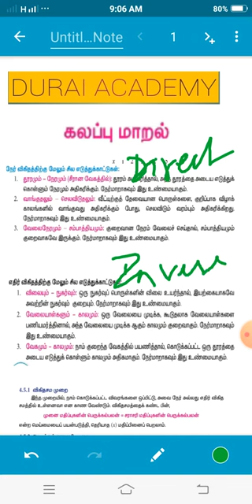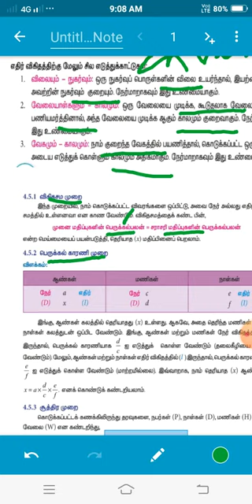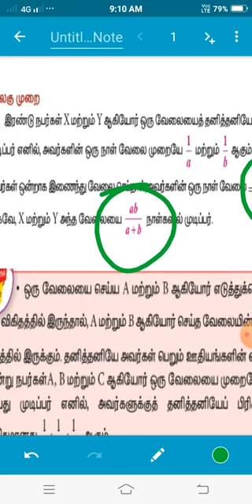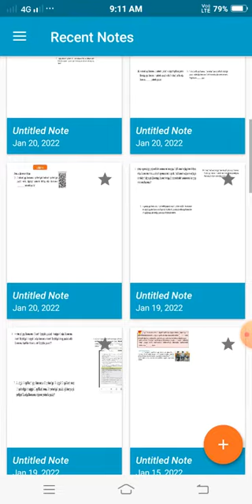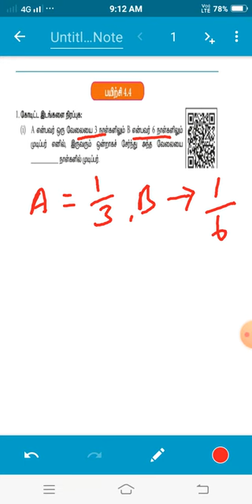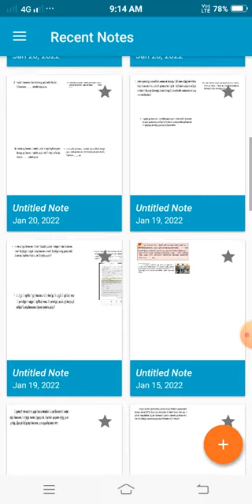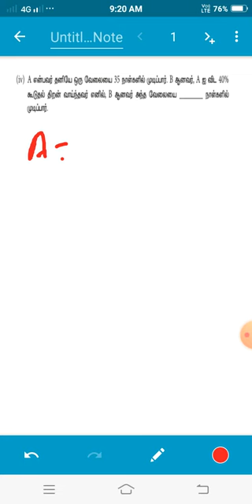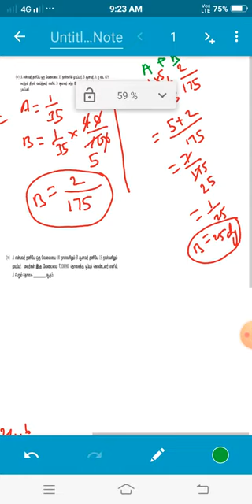Time and work Part-1 New samacher book shortcut 🔥